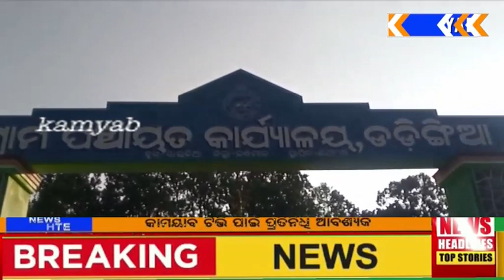ମହିଳା ଚାଷୀ ଙ୍କ ଷ୍ଟ୍ରବେରୀ ଚାଷ#ରାଇକିଆ kamyab tv